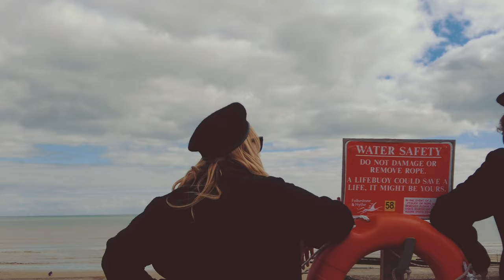Yesterday's Flowers - It's Been a Long Time OFFICIAL VIDEO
'It's Been a Long Time' is the debut single from Folkestone-based duo, Yesterday's Flowers 🥀

Video filmed and co-directed by Rachel Doyle.
Additional shots by Tom Atkins.
Edited by Lucy Atkins.

Song recorded and produced by Charles Creese at Magpie Studios Kent.
Mixed by Charles Creese and Yesterday's Flowers.
Mastered by Andy Walter at Abbey Road Studios.
Songwriters: Tom Atkins (music) and Lucy Atkins (lyrics).
Performers: Tom Atkins (guitar, bass), Lucy Atkins (vocals, backing vocals) and Tate Sutton (drums).